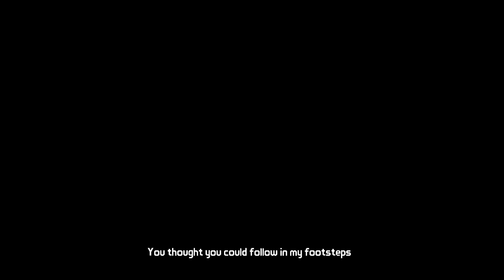Tales From The Borderlands Playthrough | Part 6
What is Tales From The Borderlands?

Tales from the Borderlands is an episodic graphic adventure comedy video game based on the Borderlands series, released in November 2014 for Android, iOS, Microsoft Windows, OS X, PlayStation 3, PlayStation 4, Xbox 360, and Xbox One.

The game was developed by Telltale Games under license from Gearbox Software, the developer of the Borderlands series, and 2K Games, its publisher. The game follows the episodic format that Telltale used for its titles The Walking Dead and The Wolf Among Us, where player choices and actions have significant effects on later story elements.

Tales from the Borderlands is an episodic point-and-click graphic adventure comedy video game similar to Telltale's other games. It was released in five episodes. The player is able to move their player-character around the world's environment, interacting with objects and initiating conversation trees with non-player characters.

Choices made by the player have an impact on story elements in future episodes. The game also includes some degree of the shooter elements, featured in the Borderlands series, particularly the procedurally-generated guns and loot generation. The game is confirmed to include an exclusive unlockable item for use in Borderlands: The Pre-Sequel!.

Tales takes place in the Borderlands universe, primarily on the planet Pandora. Long-standing fables of a Vault containing vast treasures on Pandora has drawn numerous "Vault Hunters" to the planet, as well as the corporate interests of the Hyperion corporation who maintain military-like control of the planet from an orbiting base.

The game occurs after the events of Borderlands 2; Hyperion's long-standing president, Handsome Jack, has been killed by the most recent Vault Hunter arrivals, and it has been discovered that there are numerous other Vaults scattered throughout the galaxy, leading to a search for more Vault Keys that can open these new Vaults.

The player separately controls the story's two protagonists Rhys (Troy Baker) and Fiona (Laura Bailey). Rhys is a Hyperion employee, who has been working with his co-worker and best friend Vaughn (Chris Hardwick) to get promoted into the higher ranks of the company but is stymied by his new boss and rival Hugo Vasquez (Patrick Warburton).

Fiona is a con artist working on Pandora along with her sister Sasha (Erin Yvette), both who learned under their adoptive mentor Felix (Norman Hall). The story explores how the characters came together, showing common events from the perspective of both characters in a manner called the "Big Fish version of what happened" by Telltale's Kevin Bruner.

Other new characters in the game include Rhys and Vaughn's co-worker Yvette (Sola Bamis), the ruthless black market fencer August (Nolan North), the bandit leader Bossanova (Jason Topolski), and a mysterious stranger (Roger L. Jackson) shown during in medias res scenes during the episodes. Episode 2 introduces two new characters, the hooligans Finch (Dave Fennoy) and Kroger (Adam Harrington). Episode 3 introduces the gang lord Vallory (Susan Silo), the Atlas scientist Cassius (Phil LaMarr), and the robot Gortys (Ashley Johnson).

In addition to original characters, the game also features returning characters from the main Borderlands games (voiced by the same actors from the original games) including Handsome Jack (Dameon Clarke), businesswoman Mad Moxxi (Brina Palencia), gun salesman Marcus (Bruce DuBose), the Hyperion Loader Bot (Raison Varner), madman Shade (Brad Jackson), Hodunk clan leader Tector (Joel McDonald), and Vault Hunter Zer0 (Michael Turner).

Episode 2 features the appearance of mechanic Scooter (Mikey Neumann), junkdealer Janey Springs (Catherine Moore), and ex-Atlas assassin Athena (Lydia Mackay). Episode 3 features the appearance of the Vault Hunters Brick (Marcus M. Mauldin) and Mordecai (Jason Liebrecht). Episode 5 features the appearance of the robot Claptrap (David Eddings).